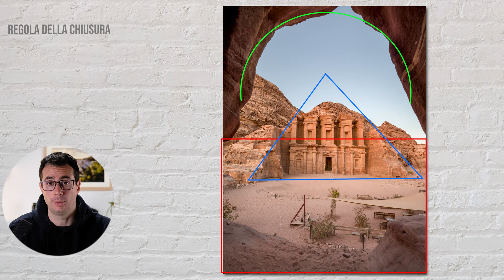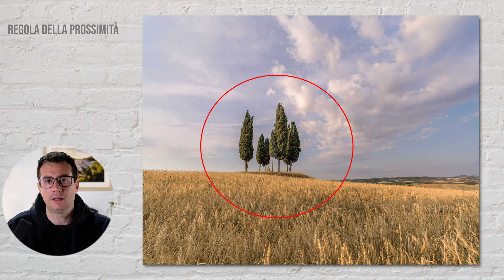Composizione Fotografica: Teoria di Gestalt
La teoria di Gestalt suggerisce una serie di regole e schemi piscologici che sono veramente utili da applicare anche al mondo della fotografia. Curando la propria composizione fotografica tenendo a mente alcuni accorgimenti è possibile creare immagini di maggiore impatto visivo, in grado di convogliare efficacemente il messaggio del fotografo.

📚 Il videocorso sull'app PHOTOPILLS è finalmente arrivato!
Un corso completo sull'applicazione dove imparerai come utilizzarla al meglio per pianificare i tuoi scatti fotografici!

📷Vuoi sapere cosa uso per fare le mie foto e video? Ecco la mia attrezzatura

Oppure acquista tramite i link a prodotti e servizi che trovi in descrizione. Alcuni di questi link ad Amazon o altri siti sono link affiliati che mi attribuiscono una piccola commissione senza alcun costo ulteriore da parte tua e mi permettono di  continuare a creare contenuti gratuiti per tutti.
Grazie!